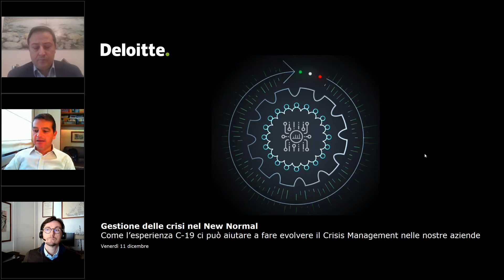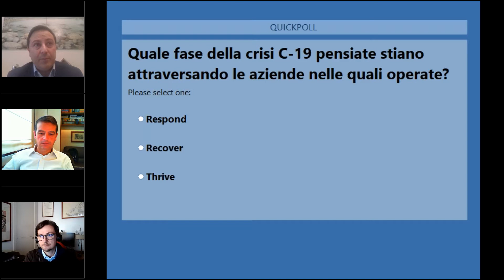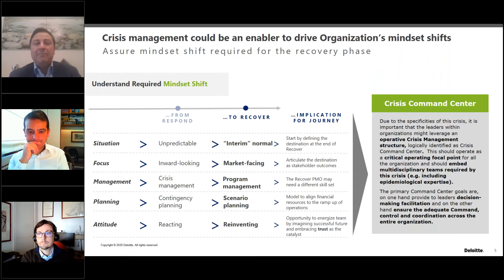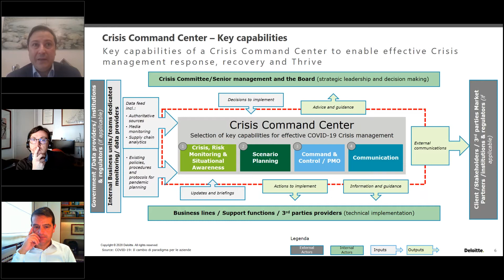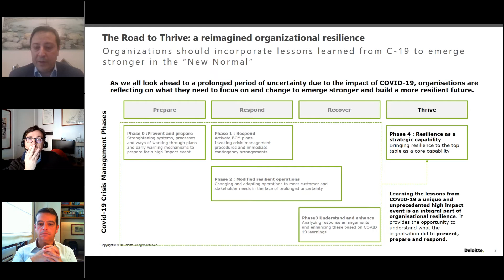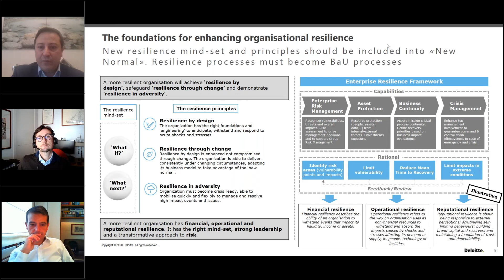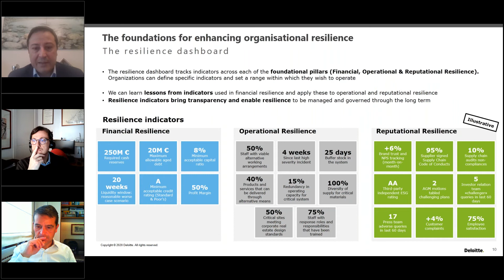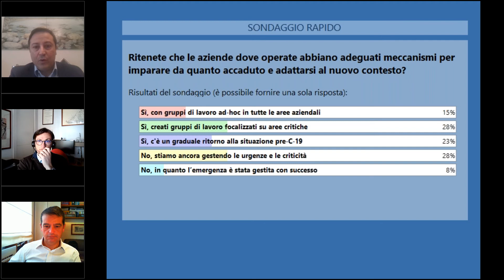Gestione delle crisi New Normal: come l’esperienza C19 può aiutare a fare evolvere il Crisis Mngmt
La diffusione del virus Covid-19 su scala globale è certamente una delle sfide più rilevanti che in tempi recenti le economie e le società moderne si sono trovate ad affrontare. Le specificità di questa crisi, stanno modificando il modo di operare delle aziende, non solo specificatamente alle practiche di gestione delle crisi, ma sta impattando profondamente sulle attività operative e su come dovranno essere (ri)organizzati i modelli operativi delle aziende per il “new normal”.
Ne è derivata la necessità per tutte le realtà di reagire, che consentano di gestire una fase di ripresa: “fluida”, con allentamenti e/o reintroduzioni di regolamentazioni ad intermittenza, a seconda dell’andamento e dei picchi della pandemia.
È quindi questo il momento di chiedersi se le soluzioni di gestione della crisi, così come organizzate finora, potranno essere ancora efficaci e sostenibili nel lungo periodo in un contesto che ci aspettiamo sarà diverso da prima.
Come potrebbero evolvere i modelli di Crisis Management per “New Normal” e quali sono le lezioni che possiamo apprendere dalle esperienze vissute in questo periodo così particolare?
Ne parliamo con Stefano Buschi - Partner e responsabile Deloitte Central Mediterranean, per Cyber Risk e Crisis Management services,  Alessandro De Felice - Presidente ANRA e Chief Risk Officer Prysmian Group e con la partecipazione di Francesco Ceccarelli, Head of Security di Enel.